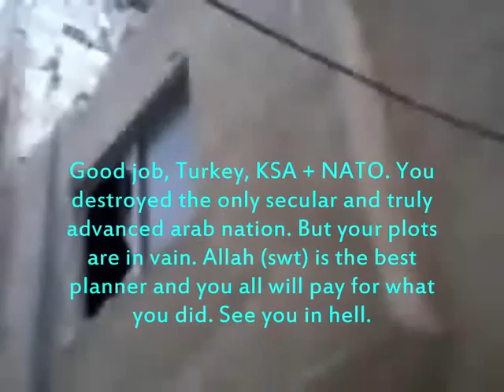17-11-12 A street in Damascus 'liberated' by the FSA mercenary terrorists- ruins and chaos